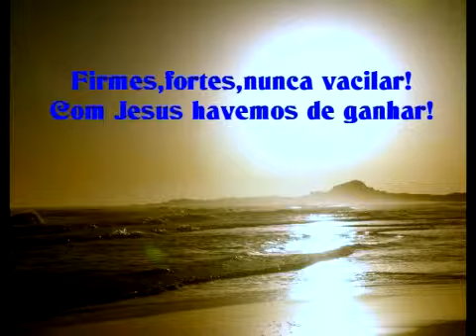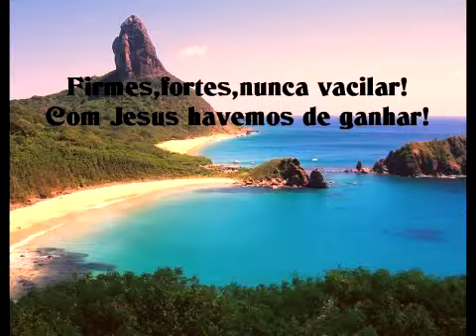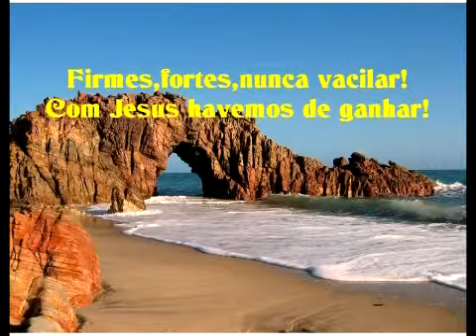Grande Comandante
Grande Comandante -  Hinário Adventista 342
Devemos nos manter firmes e fortes nas mãos de Jesus